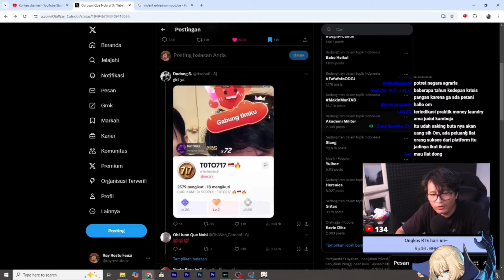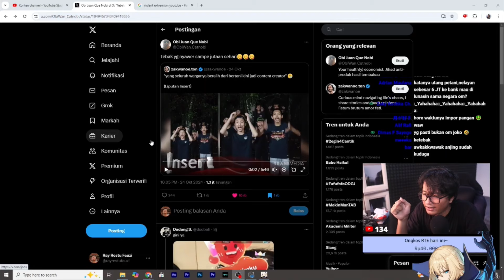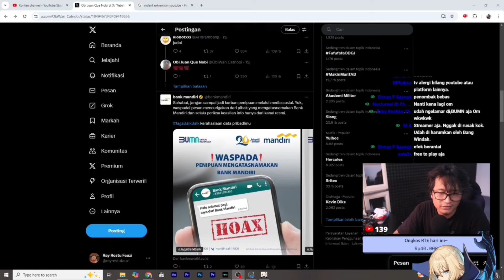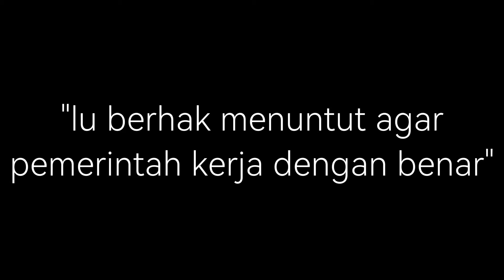The Downfall Of Tiktok, Makin Banyak Buzzer Dan Judol pendapatomray | [ @omrayandchill ]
Sarang monyet akan tetap menjadi sarang monyet

Support juga kreator nya :
Om Ray & Chill @omrayandchill
Credits :

short
monetisasi